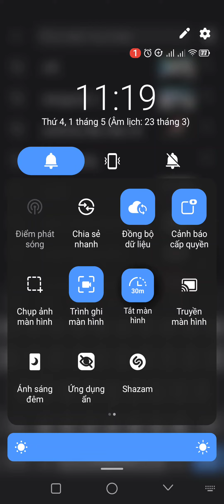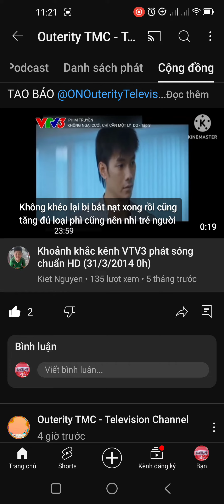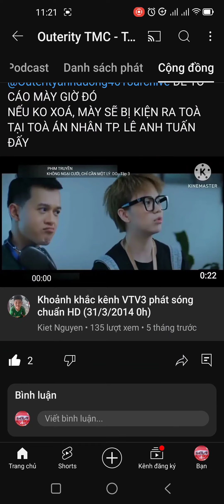Tố cáo kênh cần phốt (Tập 10) - @Kiet Nguyen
Gửi thk @Kiet Nguyen
Gửi @OuterityTMC